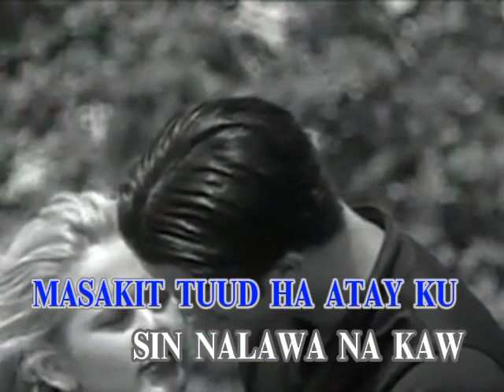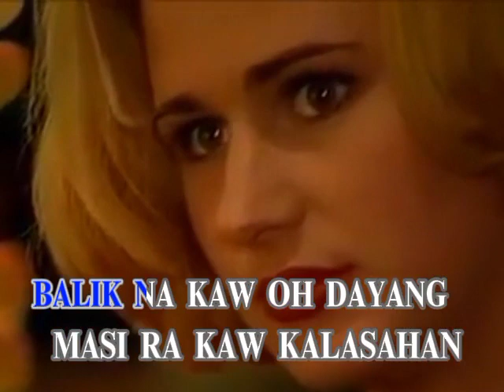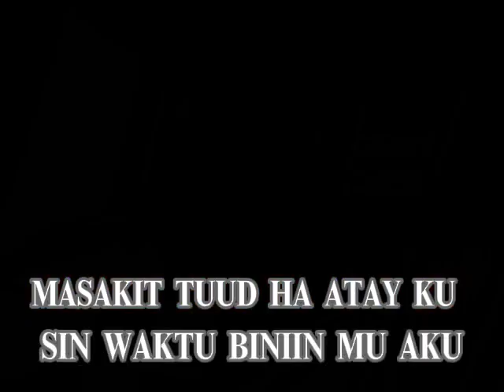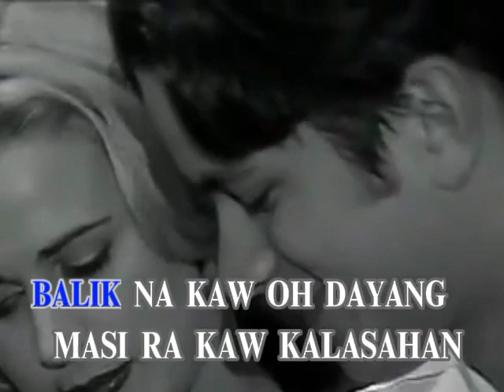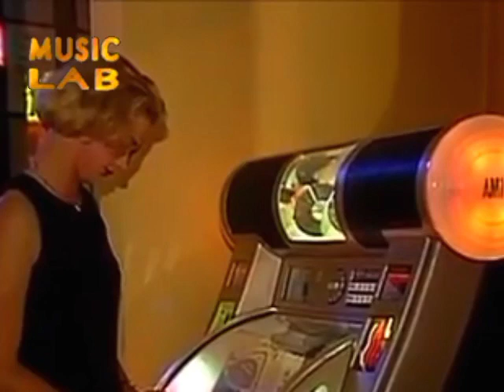AVSEQ14. MASAKIT TUUD HA ATAY KU - Nhadz Abirin | Music Lab